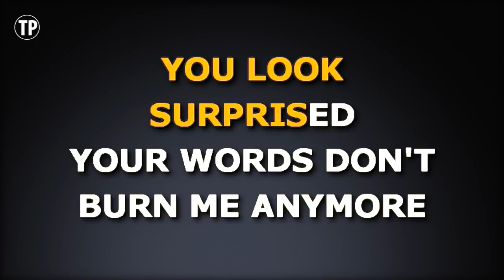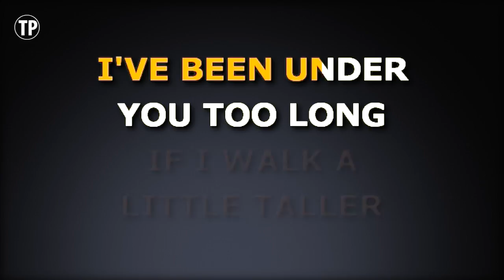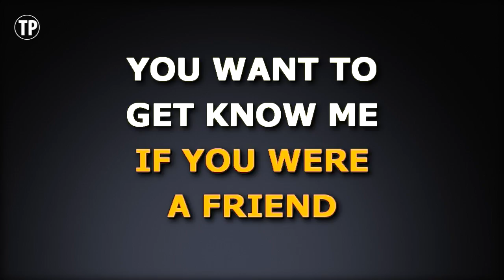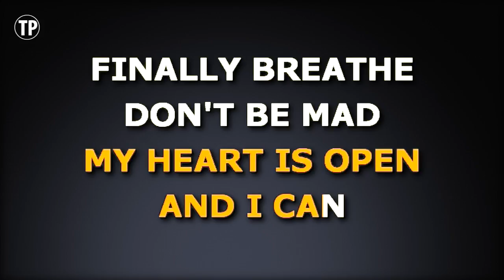Brand New Me (Karaoke) - Alicia Keys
Sing along with this Karaoke Version of Brand New Me as made famous by Alicia Keys and enjoy it!

Brand New Me is a song originally recorded by Alicia Keys. This version of the song has been fully re-recorded and re-arranged by Miguel Galguera

Release Notes:
· Tempo: 73 BPM
· Songwriters: ALICIA AUGELLO COOK, EMELI SANDE
· Publishers: EMI APRIL MUSIC INC, EMI BLACKWOOD MUSIC INC